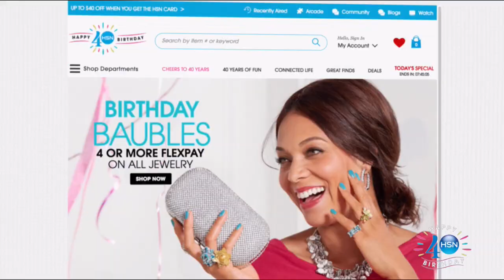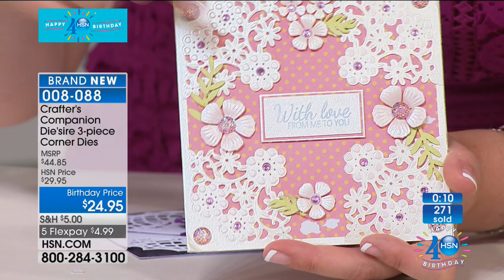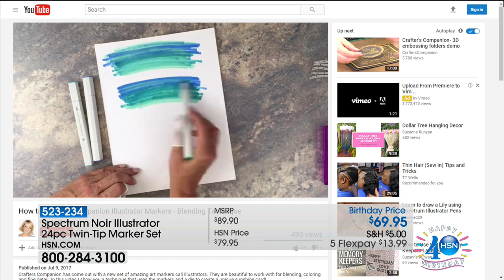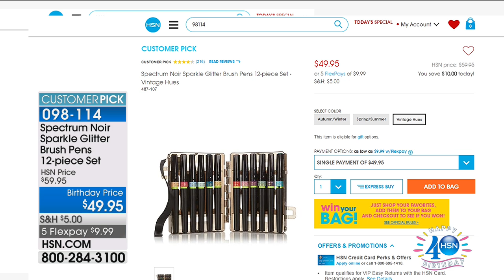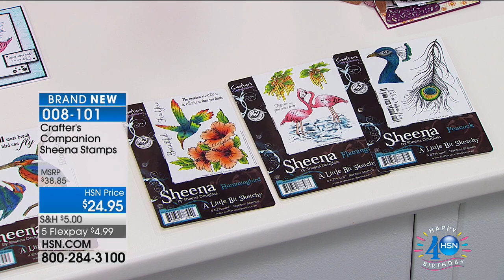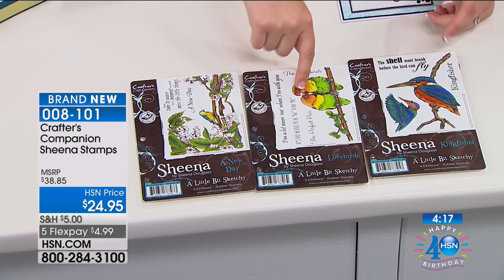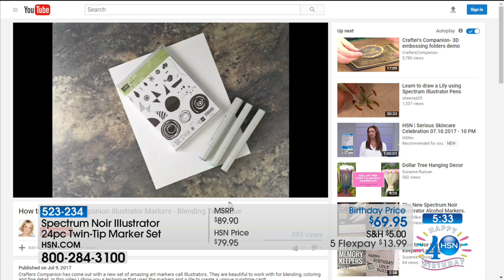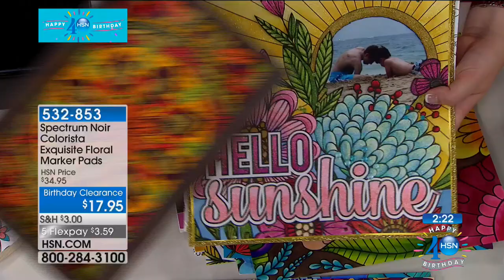HSN | Crafter's Companion Celebration 07.11.2017 - 01 AM